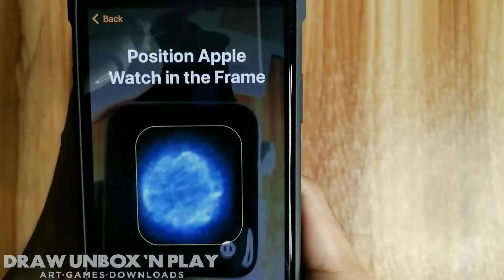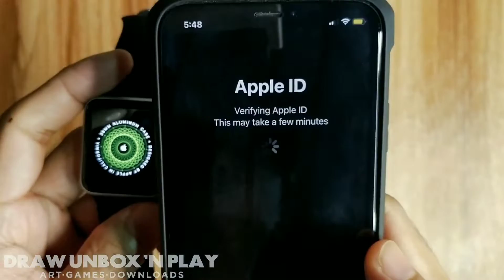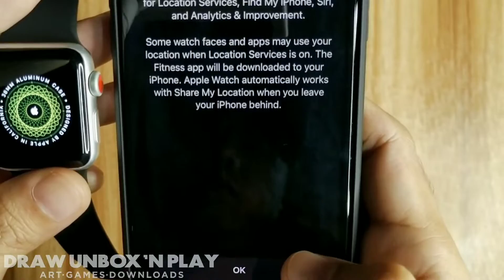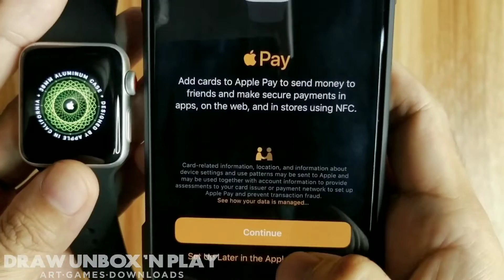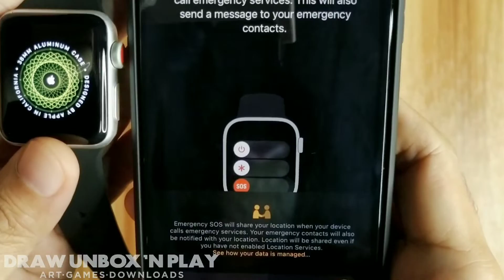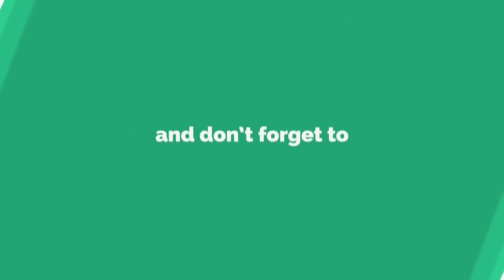Apple Watch Series 3 Full Setup Walkthrough | 2023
Hi, here is my complete setup walkthrough guide for setting up and syncing your apple watch series 3 to your iPhone.